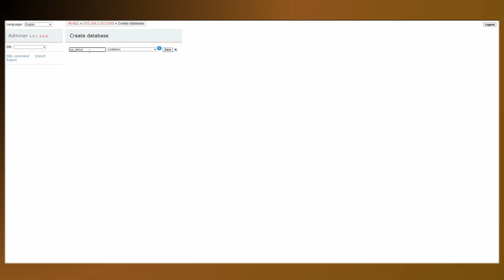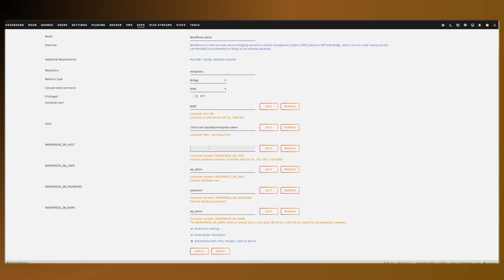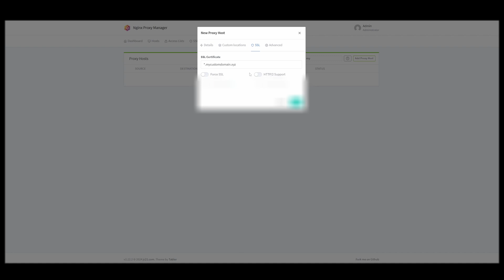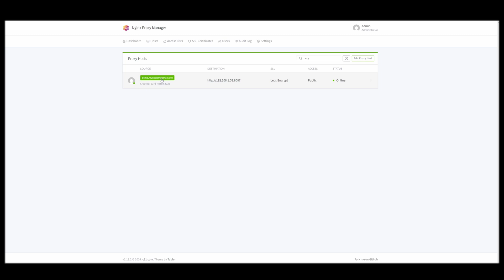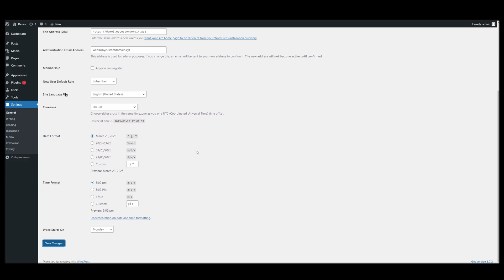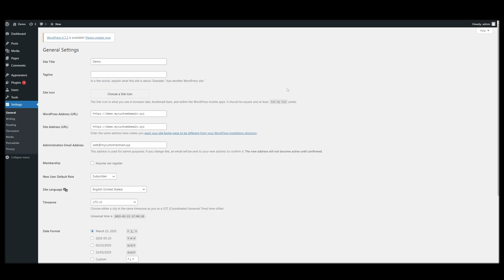How to install and setup wordpress on unraid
If you want to host a website or personal blog on your unraid server, wordpress is a great option.